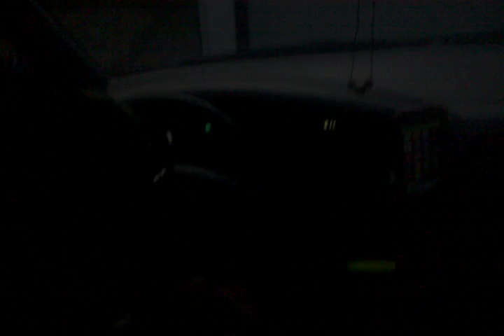Wendim YADON-Discipleship Radi0/Nu Being Me KROV91.1FM-GAMEAMP-Kehalit Melech Yisrael